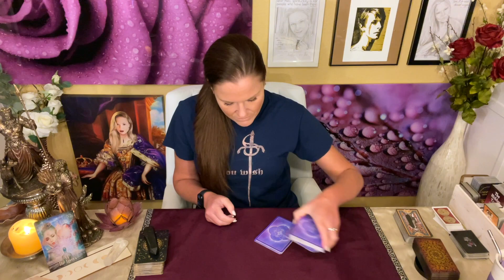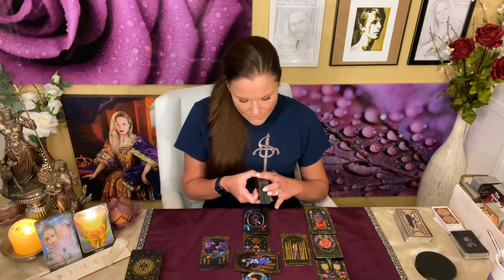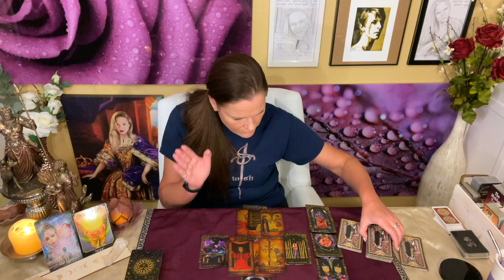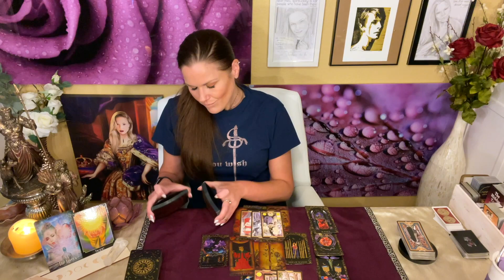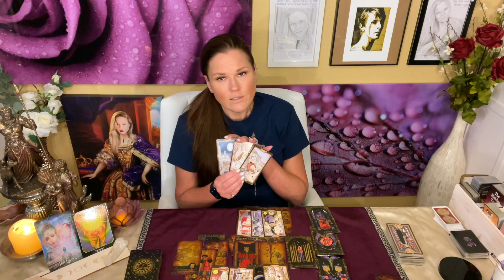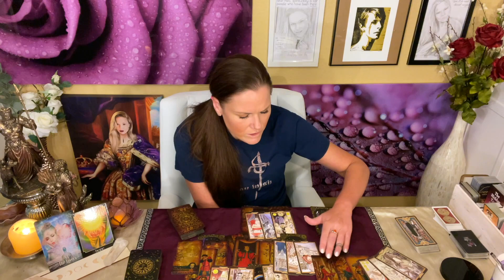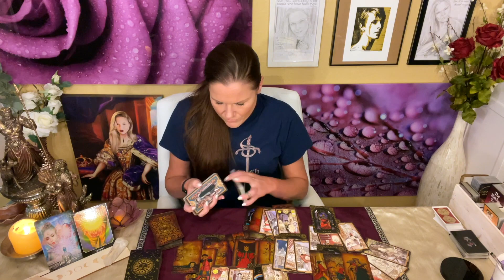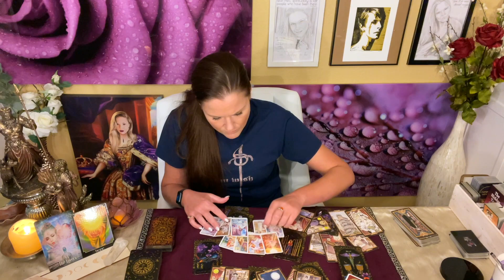GEMINI | "Maybe This New Goal is the Thing I Need?" The Origin (Long Reading) ♓️ | Timeless Tarot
⭐️ ALL SIGNS WILL RECEIVE A FREE READING TWICE A MONTH. SEE ROTATION BELOW FOR SIGN ORDER ⭐️

About Your Reader, Christina:
Sun - Scorpio
Mercury - Scorpio
Moon - Aries
Rising - Aries
Venus - Libra

!!! SASSY MAIL !!!
Sassy Scorpion Tarot
4301 W. William Cannon Dr.